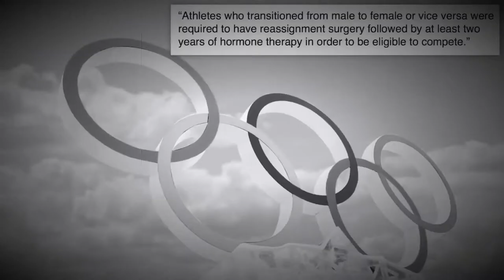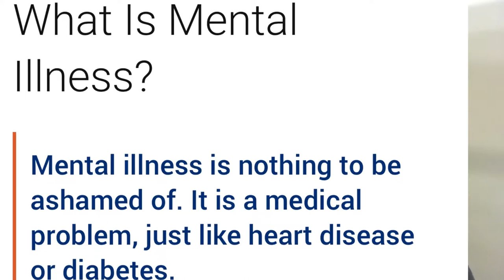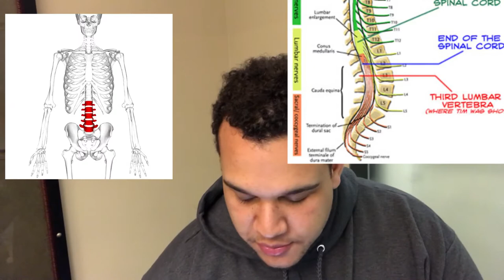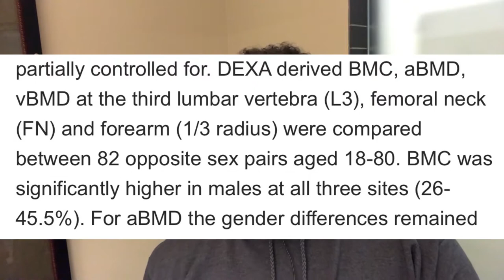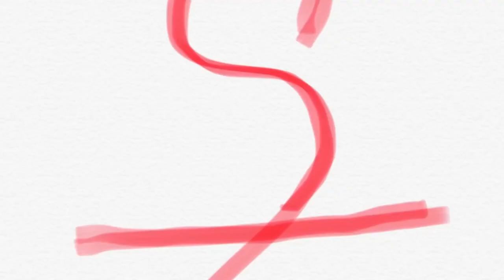Male vs Female (Trans topic)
This is a 2 part series. First part is me trying to be as central as I can be. And the second will have my opinion on the matter.